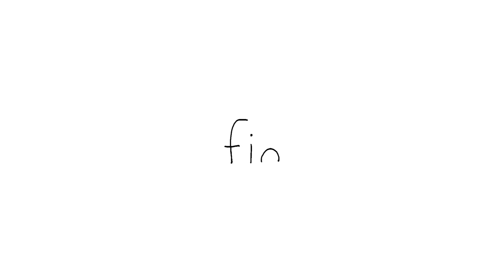The Other Side of The Story | SEALOOK | Episodes Compilation